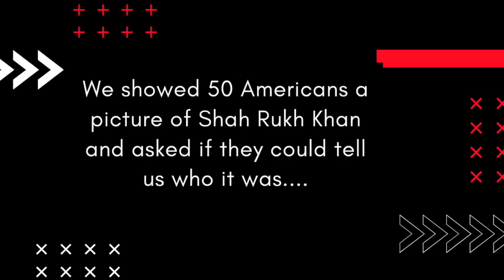We Asked 50 Americans if They Know who Shah Rukh Khan is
"We Asked 50 Americans if They Know Who Shah Rukh Khan Is" is a video that explores the level of awareness and familiarity of the legendary Bollywood actor among the American audience. The video features a compilation of interviews with 50 Americans from diverse backgrounds and ages, asking them if they know who Shah Rukh Khan is. The responses range from surprising to amusing, showcasing the cultural differences and varying levels of exposure to Indian cinema. As you watch the video, you'll get a glimpse of the impact and reach of Bollywood on the global audience and witness the power of a cultural phenomenon like Shah Rukh Khan. Whether you're a fan of Indian cinema or just curious about the perception of Bollywood in America, this video is a must-watch for anyone interested in cross-cultural exchange and understanding.